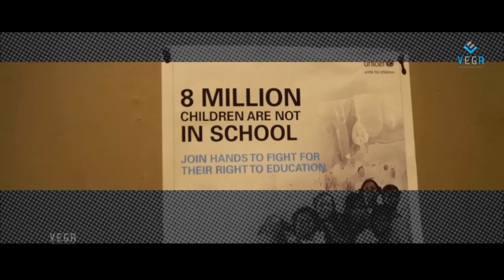Jai Hind 2 Movie Trailer - Arjun Sarja - Latest Telugu Movie Trailer 2014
Arjun Sarja,Surveen Chawla,Rahul Dev,Charlotte Claire.,Arjun Sarja,Arjun Janya